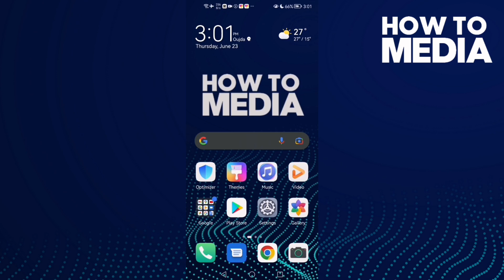How to Make Someone Group Admin on Whatsapp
in this video we discuss :